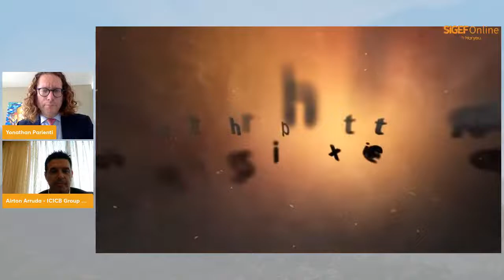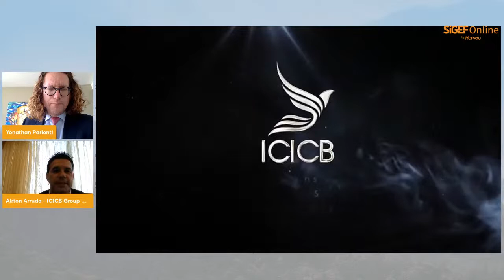Keynote with Airton Azevedo, Chairman, ICICB GROUP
We are thrilled to announce this Thursday 19th of May this year's SIGEFOnline new edition to shape an Eco-friendly and Inclusive post-covid-19 World!

Echoing the United Nations 2030 Agenda, our generation of Change Makers and Thought Leaders will debate, explore and exchange inspiring actions and innovative solutions in a series of focused group talks throughout the day.

We would like to express our thanks to our inspiring speakers joining this new edition of SIGEF, sharing their visions, hope and solutions to build a more inclusive and harmonious future:

Vincent Subilia Diala Beinke Nicolas Kulakowski Ryan Merrill PhDSimon JD Schillebeeckx Masayasu Ishida Rania Azmi, Ph.D. Wade Cherwayko Cristina lunghi Naïma Aubonnet Frederic Chesnais Dimitri Alden Frode Hvaring Eva Law Marlene Harnois, OLY and Airton Azevedo

Partners SIGEFOnline:

Founding Partners: Horyou - Horyou Foundation

Strategic Partner: ICICB Group

Innovative Partners: United Carbon Citizens - Crypto BlockChain Industries - AlphaVerse

SIGEFOnline2022 by Horyou